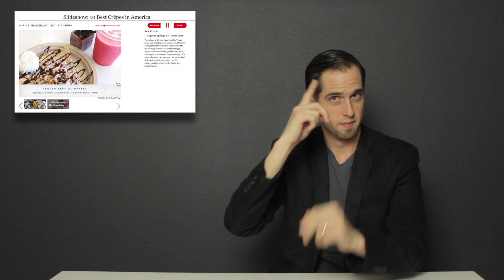The Daily Moth 2-20-17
CSD Riverside Wins 4th Straight Academic Bowl West Regional Championship, Boston U. Lecturer Gets $503k Grant to Study Language Deprivation, Deaf Man Killed by Train in Colorado, Deaf Man Instrumental in Passing Ann Arbor CC Ordinance, Deaf Man Competes in PGA Tour’s Genesis Open, Adolf Hitler’s Phone Auctioned, Deaf-Owned Restaurant Crepe Crazy Recognized as America’s #1 Crepe, and DeafBing: Dollar